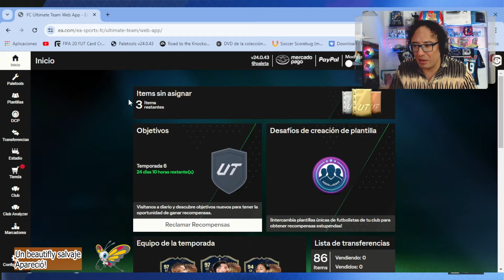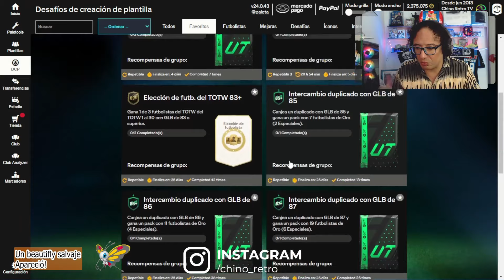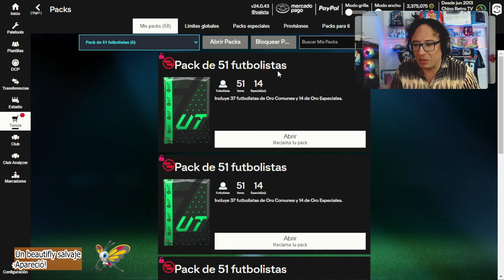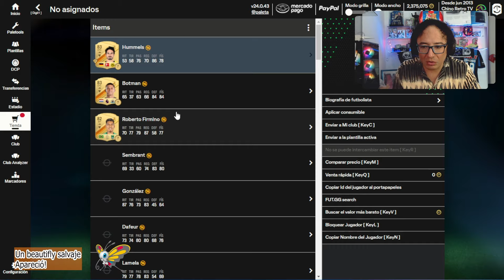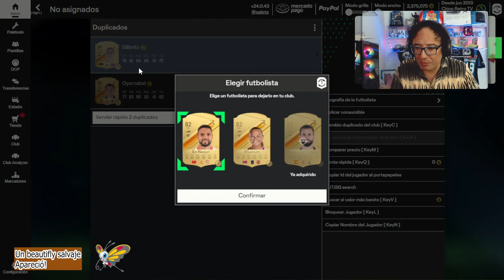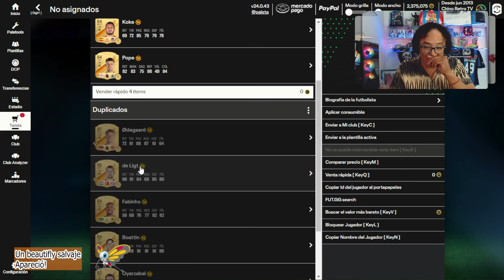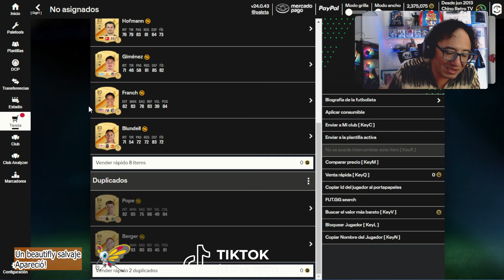🚨 GRINDEO TOTS LIGUE 1 🚨 ea fc 24